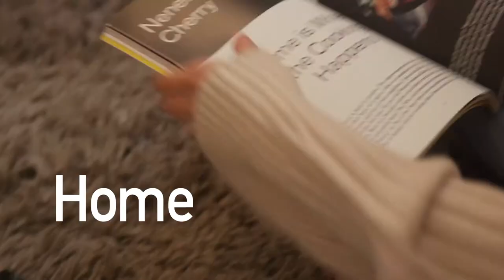AchiveMore Booster Mini Massage Gun | Power in your Pocket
"I can’t get a deep muscle massage when I need one" - Ed Cantarelli

At work, at home, on the road – wherever you go, your Booster Mini goes with you. Touching sore muscles is a snap with the Booster pocket and it will never leave you hanging. It’s lightweight, small, and packs enough strength to provide a deep massage at the push of a button. Leave tension behind and reach your maximum potential with Booster Pocket.

Discover the revolutionary pocket-sized muscle massager device that easily goes wherever you go.